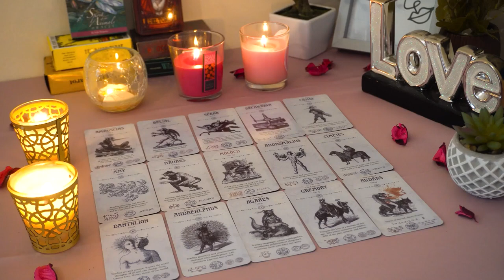ARIES💘 A Blessed Change in Your Love Life! The Kind of Love You Wished & Hoped For!🥰